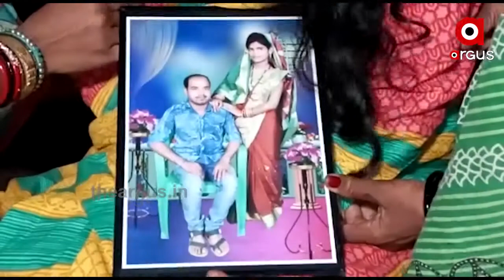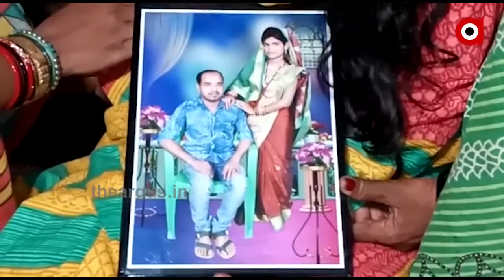ସ୍ତ୍ରୀ ମଥାରୁ ଲିଭିଗଲା ସିନ୍ଦୁର...|TheArgus